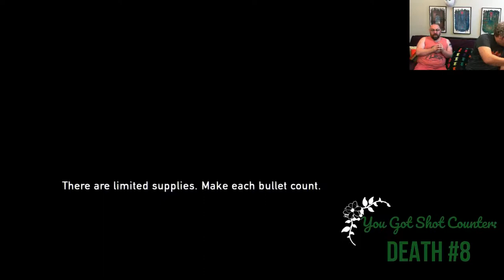NearlyCompetent w/Dave | The Last of Us | Part 14 ELLIE THE SNIPER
More humans and more guns. Dave keeps getting better but Ellie is starting to catch up with her kill count.